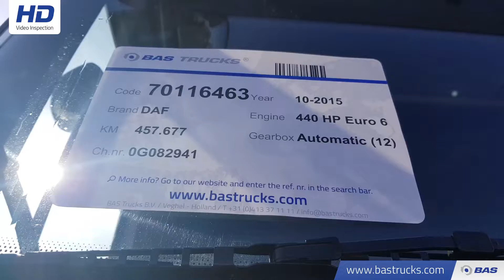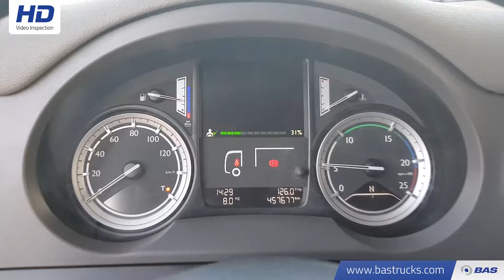70116463 DAF CF 440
DAF CF 440